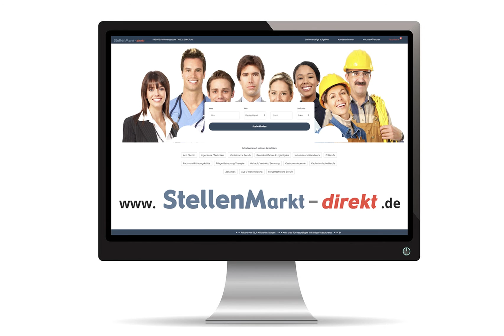Orthopädietechniker (m/w/d) in Übach-Palenberg gesucht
Sie suchen eine Veränderung? Wir suchen Sie!
Wir sind ein mittelständiges Unternehmen, mit zwei Standorten und möchten unser Team, im Bereich der Orthopädie-Technik, in Übach-Palenberg, erweitern.
Hierzu suchen wir junge und/oder erfahrene Kolleginnen und Kollegen im Bereich der Prothetik und Orthetik.

Gesucht werden:
- Orthopädie-Techniker (m/w/d) Prothetik und/oder Orthetik, mit abgeschlossener Berufsausbildung und bereits tätig gewesen im Bereich der Orthopädie-Technik.
- Orthopädie-Techniker Meister/-in (m/w/d) Prothetik und Orthetik, mit mehrjähriger Berufserfahrung im Bereich der Orthopädie-Technik.

Vielleicht wären wir ja was für Sie!!!

Bewerbungen bitte schriftlich an:
Orthopädie-Technik Sanitätshaus Keusch e. K.
Christine Keusch-Hilgers
Jülicher Straße 69
52531 Übach-Palenberg
Aachen Kreis Heinsberg

Foto: Adobe